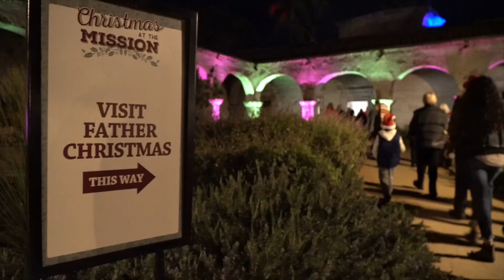Christmas at the Mission: December 1, 2018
Christmas at the Mission is an annual event held every first Saturday in December featuring the reading of the first Christmas, tree lighting and music program, candlelight procession, ringing of the historic bells, live music performances, photo opportunity with Father Christmas and Mrs. Claus, nativity scene in the Ruins of the Great Stone Church, activities for kids, tamales, hot cocoa and more.

Video: Siren Song Studios
Photos: Val Westover Photography